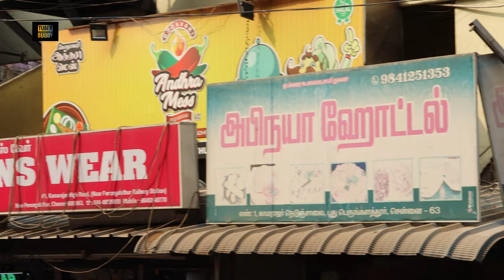GODAVARI ANDHRA MEALS|| BEST ANDHRA SIDE FOODS || TAKEAWAY AND DINING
HI BUDDIES !! 👋

One of the finest Andhra Cuisine restaurant near Sriram Gateway perungalathur is serving best Andhra unlimited meals , Mouth watering Biryani's and variety of Chicken,Mutton and sea food. Must visit place for spicy food lovers. My favorite dishes from this Mess is Dum Chicken and Godavari coastal side briyani. This place never disappoint your taste buds.

Location:
Godavari Andhra Mess & Restaurant
Railway Station,
No 1, Kamaraj High Rd, Near, New Perungalathur,